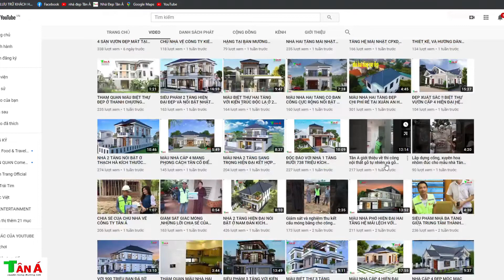MẪU NHÀ HAI TẦNG PHONG CÁCH TÂN CỔ ĐIỂN KT 14 x 10m Ở THUỶ NGUYÊN - HẢI PHÒNG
+ Người làm video: Nguyễn Hoàng Long: 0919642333
Anh Đồng - Chị Mùa - Thuỷ Nguyên - Hải Phòng